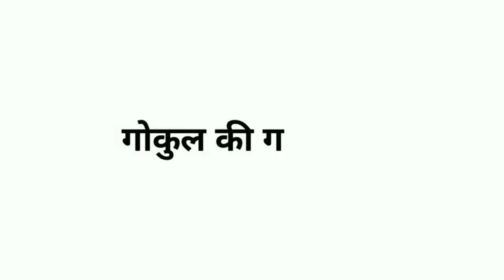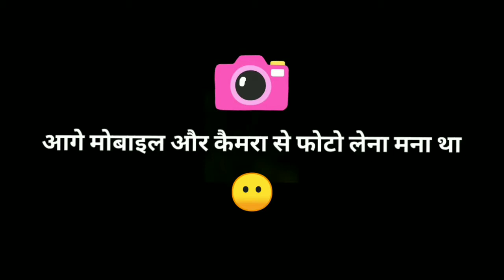gokul ki galiyon mein - श्री कृष्ण नगरी गोकुल धाम, Mathura - || Aashu Lal Vlogs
नमस्कार दोस्तों, स्वागत है, आप सभी का मेरे यूट्यूब चैनल पर 🙏
आज मैं आपको लेकर चलूंगा श्री कृष्ण नगरी गोकुल धाम
shoot on
mobile - vivo v11 pro, iphone 6

special thanks to - Devanshu gupta, Khus bhardawaj, Rishab

(Social media)